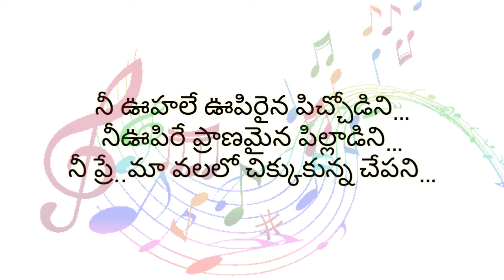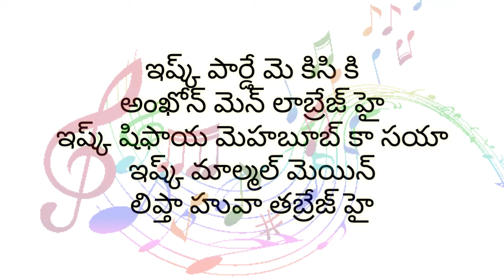Nee Kannu Neeli samudram full songs telugu lyrics